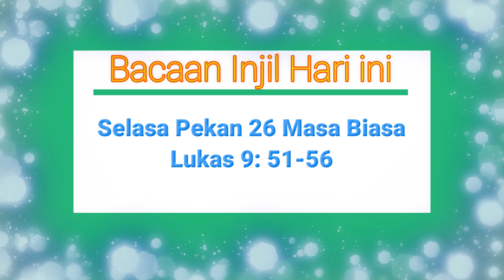Bagaimana sikap kita menghadapi suatu penolakan? Santapan Rohani 27 Sept. 2022